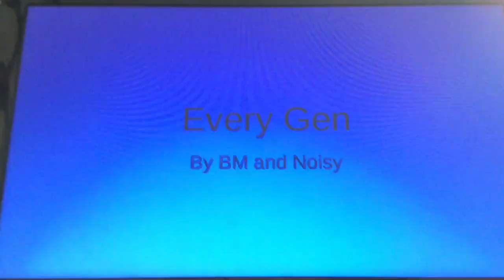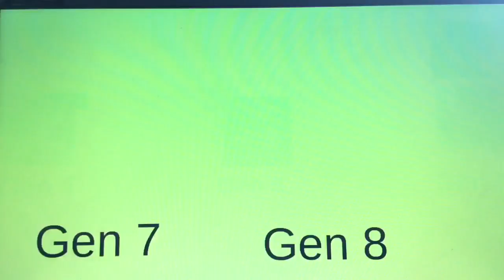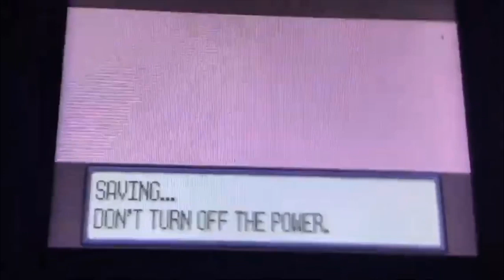Five Years Of Pokémon....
In this video I finished beating a Pokémon game for every generation